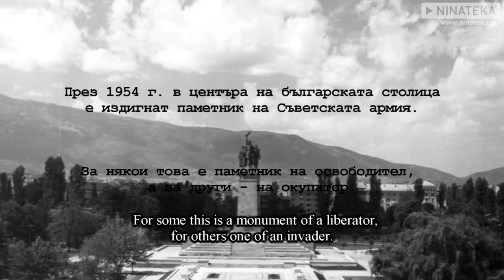In Step With The Time (fragment) | reż. Anton Partalev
W czerwcu 2011 roku grupa młodych artystów pomalowała Pomnik Żołnierzy Radzieckich znajdujący się w centrum bułgarskiej stolicy dodając do niego  slogan „W zgodzie z duchem czasów” [In Step with the Time].
Postaci z pomnika zostały przemalowane na bohaterów z amerykańskich kreskówek. Ta akcja artystyczna ożywiła uśpioną już dyskusję o statusie Armii Radzieckiej i pozwoliła na ponowne zadanie pytania o jej podwójny status „wyzwoliciela” i „okupanta”?

To oczywiście tylko fasada dawnego bolesnego problemu. Autor filmu zwraca uwagę na współczesną Bułgarię.